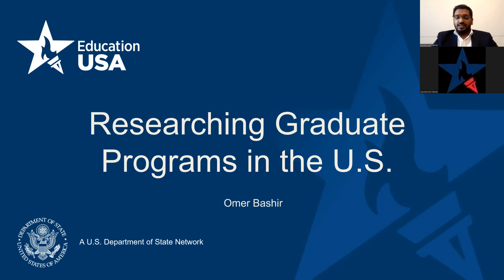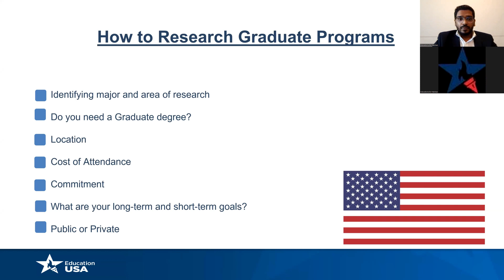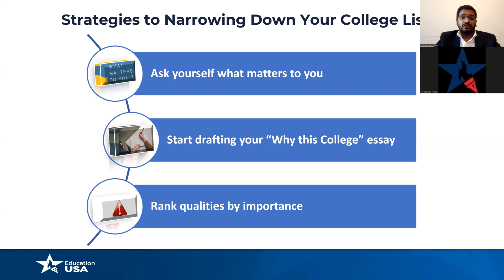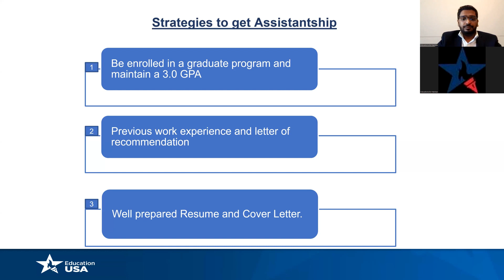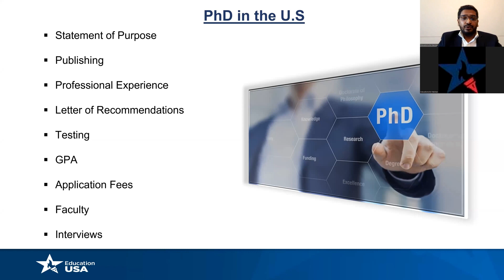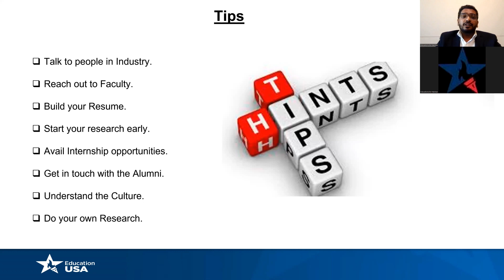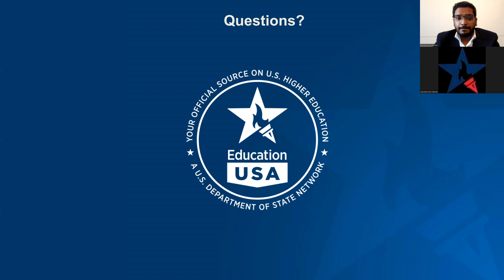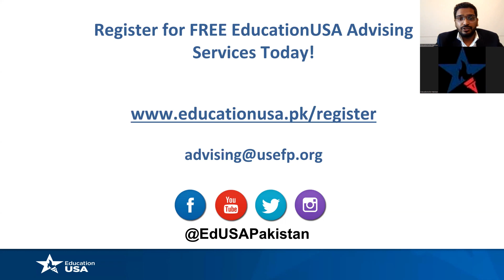Researching Graduate Programs in the United States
What are some factors to consider when streamlining schools and degree programs for graduate studies in the United States? Tune in to EdUSAPakistan's information session on the steps you can take to pick the right college for you.

The EducationUSA in Pakistan is part of the U.S. Department of State network and provides free advising services to Pakistani students who wish to pursue their higher studies in the United States.